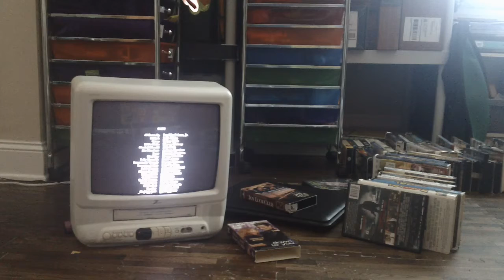Closing Down To Down To You 2000 VHS Part 1